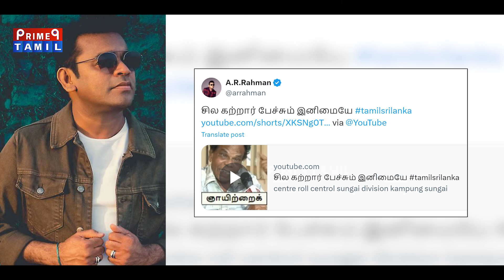🔴 9 மணி..9 செய்திகள்..9 நிமிடம் | 06-05-2024| Prime9 Tamil